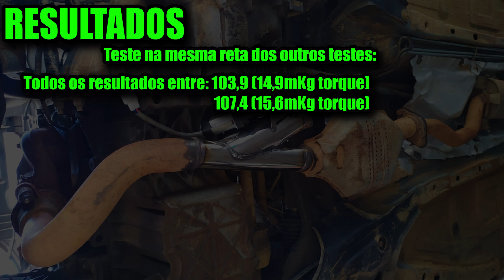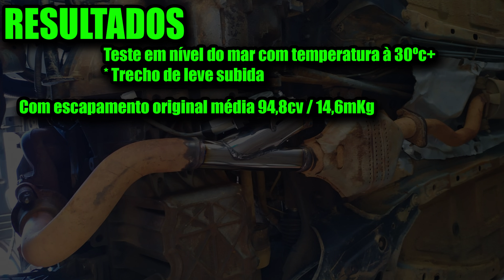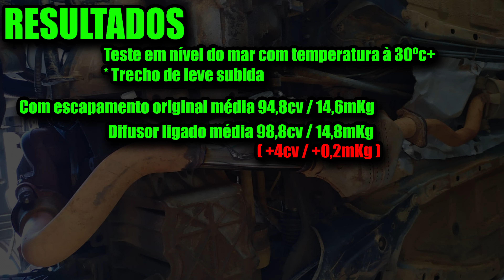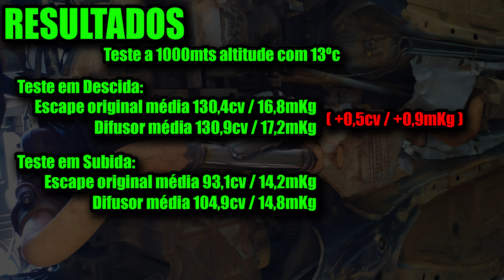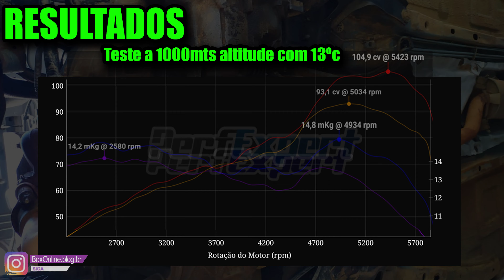Ganho potência botando um difusor de escape e tirando catalisador e silencioso? - Milan Dark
Fala racers, hoje bora testar mais um mito automotivo. Talvez, mito para os rachadores, que adoram tirar o cano de descarga dos carros e motos, para dar potência, porém fazem bastante barulho. Mas será que pode dar alguma potência mesmo? É isso que iremos testar.
Para isso instalei um difusor de escapamento justamente onde seria o tamanho ideal para tirar mais potência do motor, será que deu certo?

Abs pessoal